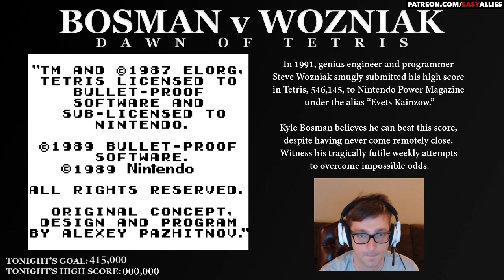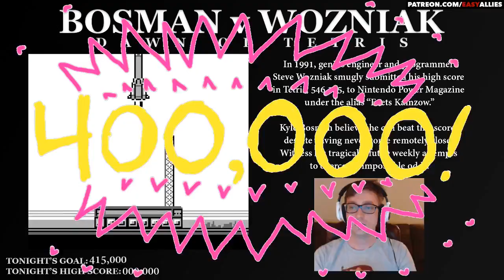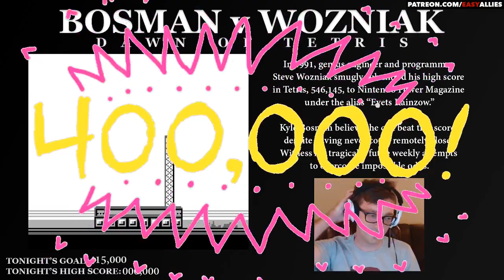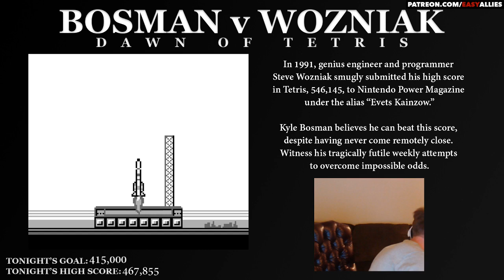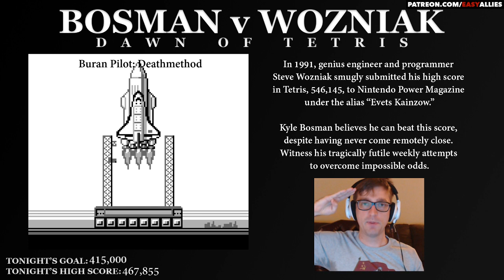Bosman v Wozniak - Week 38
After a great start, Kyle learns a powerful life lesson about the value of dinner before Tetris. (Streamed Feb 17, 2017)